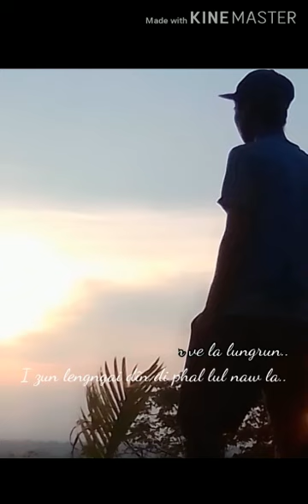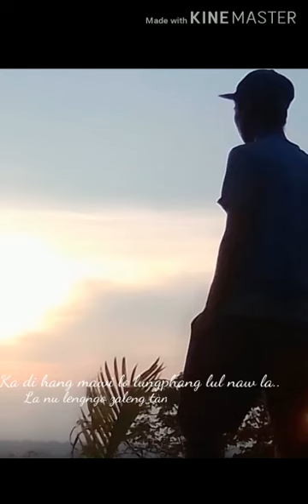Zawmtea//COVER=Mihang zun||For wishing Miss Marina Vansangpui birthday//20/6/2020